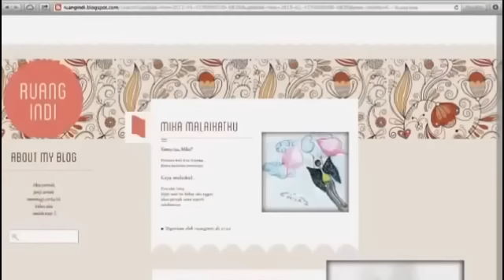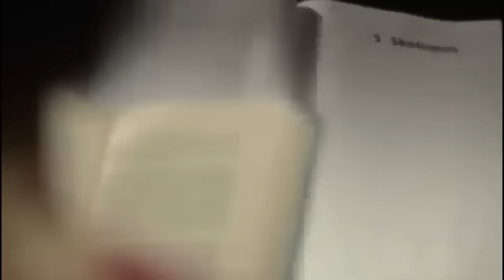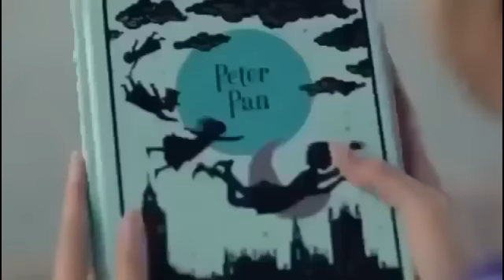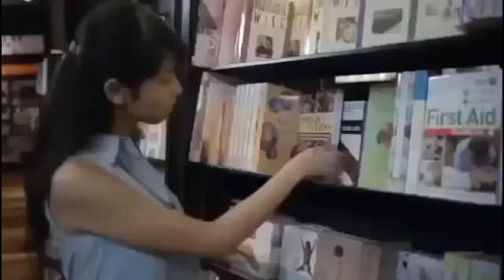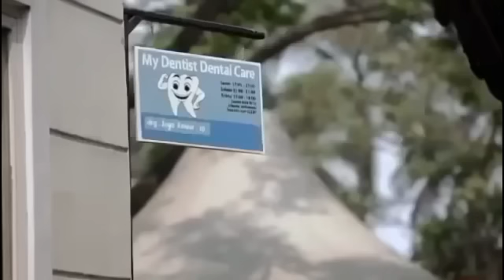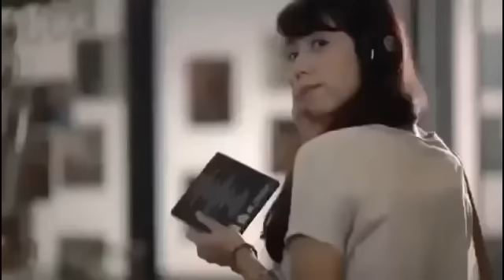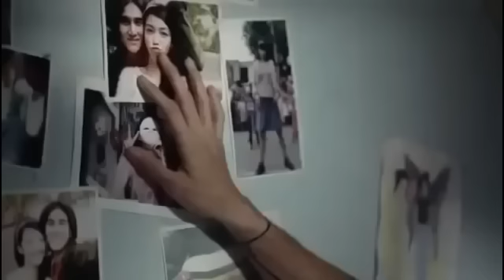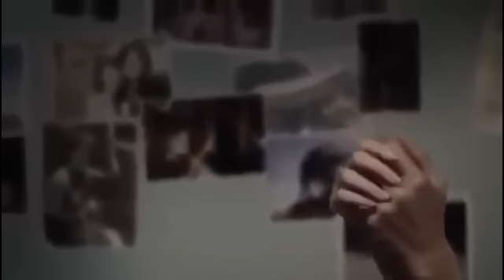FTV terbaru dan romantis paling sedih dan bikin baper Vino G Bastian-miliyalder